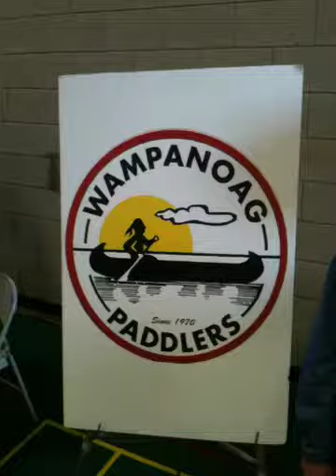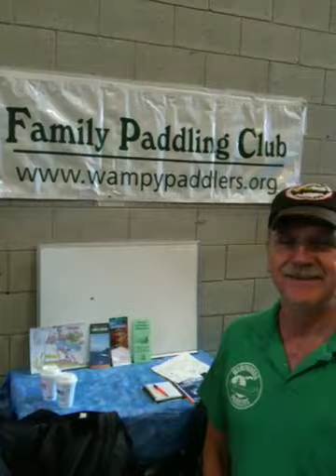George Don't scoot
Wamp booth at nsrwa expo